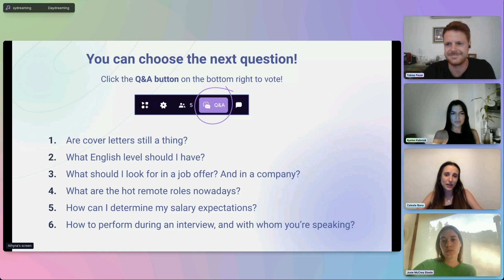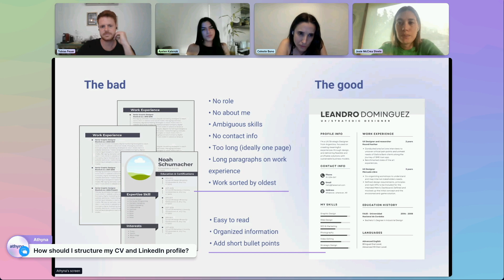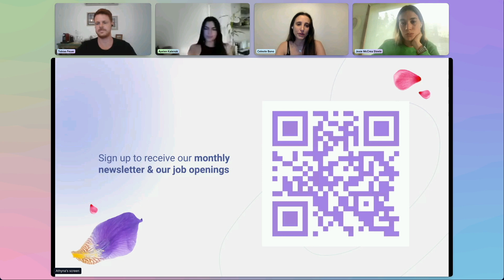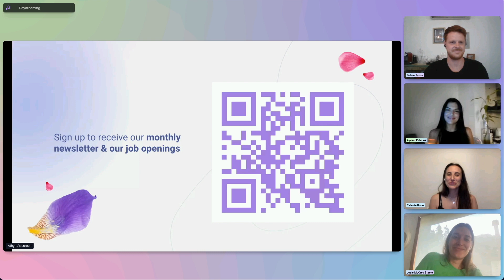How To Get Hired For A Remote Job | The Athyna Sessions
🚨 Attention, job seekers!

Whether you're a seasoned remote work veteran or just starting out, attending the Athyna Session will be a game-changer for future job interviews.

Get tips and tricks from our very own recruiters Josephine McCrea Steele, Ayelen Kalenok, and Tobias Feuer who know what it takes to land your dream job! ⭐️⭐️⭐️

Put yourself in the running with this valuable event that’s sure to make all the difference in your career.

Here's what you can expect during the session:
• An overview of the remote world market
• Insights into what companies are looking for in remote talent
• Tips for crafting a compelling CV and LinkedIn profile
• Strategies for acing interviews
• Advice on salary expectations